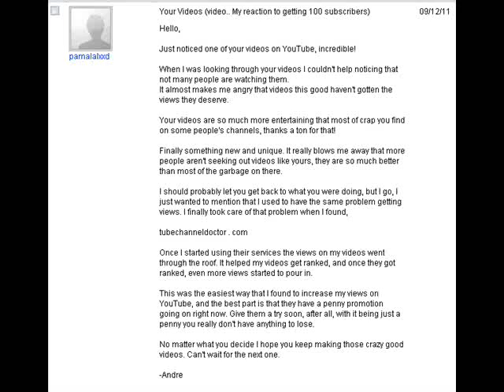My reaction to getting sub bot messages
shud i do itt?